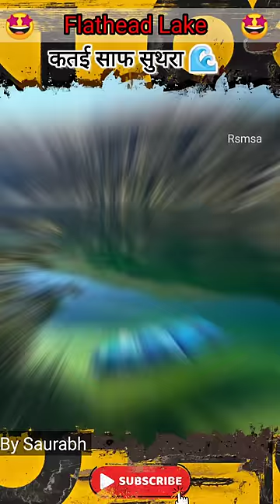इसे देख कर बताओ | crystal clear water | flathead lake 🔮 Rsmsa by Saurabh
Credit to its owner.

Funny Videos, People Being Dumb, People Being Wholesome, Reactions, Cute Pets, Wholesome Moments, Viral Videos, Trending Clips, Laugh Out Loud, Heartwarming Moments, Hilarious Reactions, Feel-good Videos.

Some people are curious about my "editing-kit" so here you go:-

My Mic
My headphones
My laptop
And phone